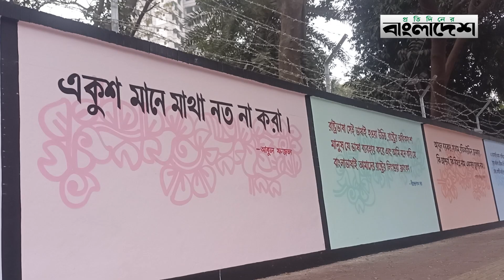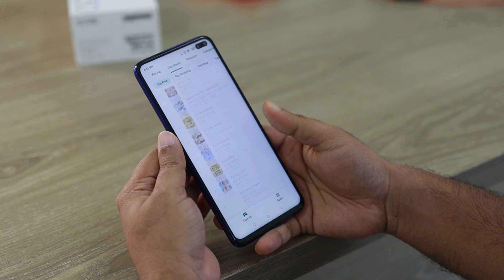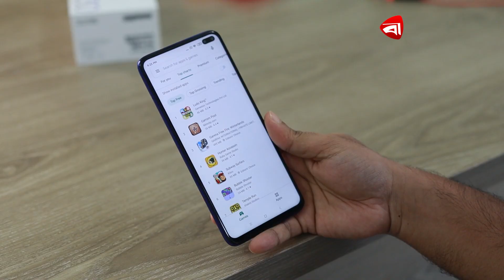হাইকোর্টে বেড়েছে বাংলায় দেওয়া রায়ের সংখ্যা | High Court | Bengali Language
»» Office Address:
Bangladesh.